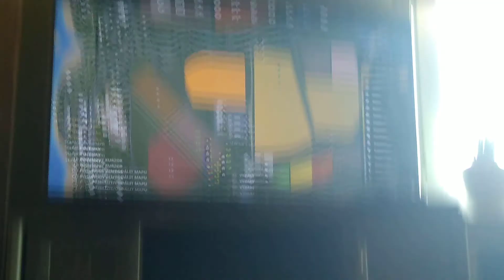Fs19 zbraní slami